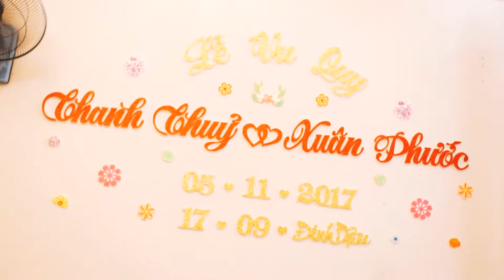Thanh Thủy - Xuân Phước Ceremory Wedding